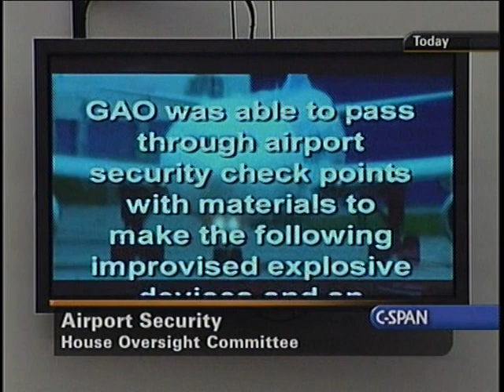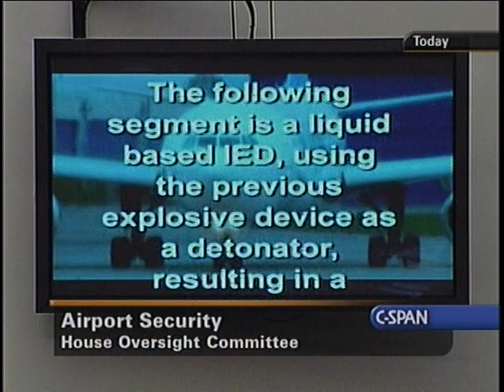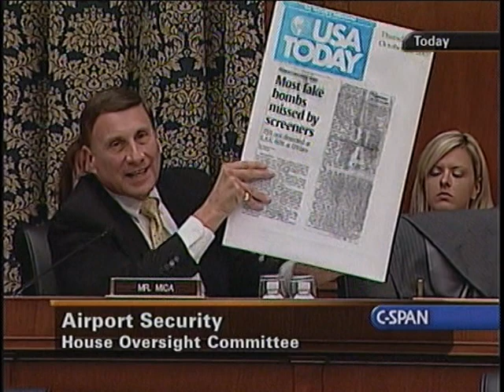Airport Security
Airport Security - House Oversight Committee - 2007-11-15 - Product 202340-1-DVD - House Committee on Government Reform and Oversight. The witnesses testified about a report from the Government Accountability Office on testing the effectiveness of airport security checkpoints and locating vulnerabilities. Undercover missions by government investigators were able to smuggle bomb parts through security screens and onto airplanes several times this year. Other topics included enhanced employee skills, the components of improvised explosive devices, other uses of U.S. Marshals in airports, banning of liquids and gels in luggage, and the additional ways that Transportation Security Administration screens passengers such as behavior observation. Filmed by C-SPAN. Non-commercial use only.